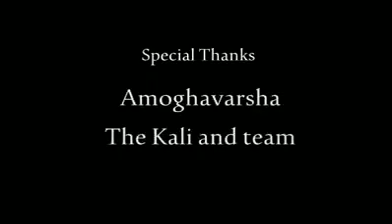Wild life of Dandeli in africa | ANIMALS LIFE IN ARICA